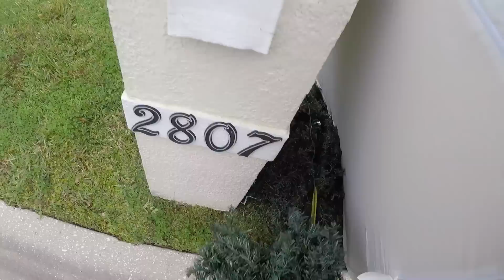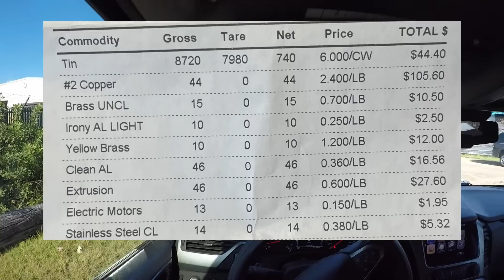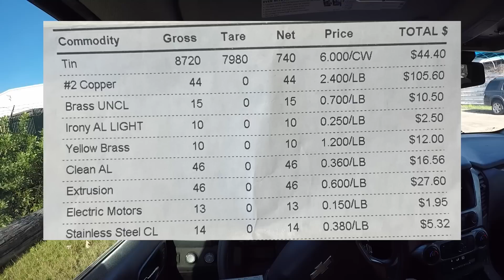If At First You Don't Succeed, Go Home & Pick Up Your Non-Ferrous!